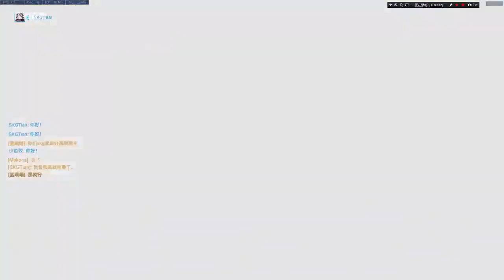Tian - 2/6/2018 D.VA Illios